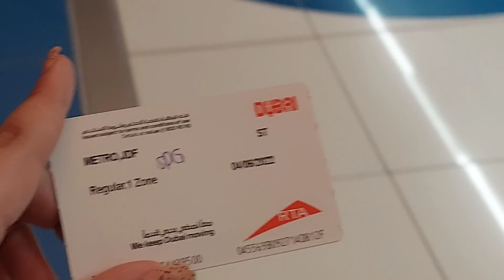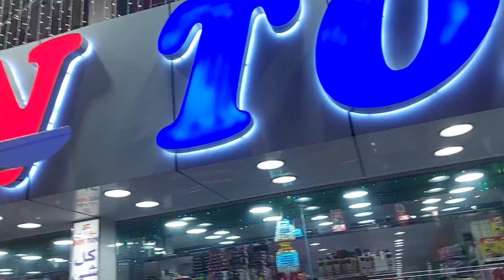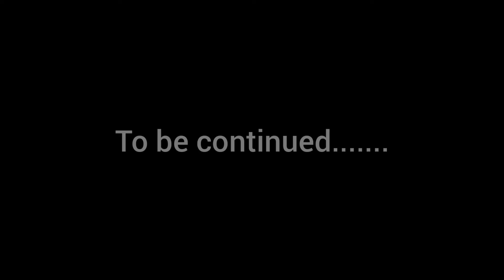Dubai Trip| Dubai Vlogs - Day 1| old city tour| Shopping at Meena Bazaar | Dubai Gold Souk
Hey guys ! We went to Dubai for our college trip.And here I am to share this memorable trip with you.